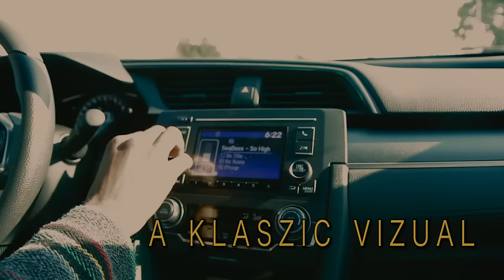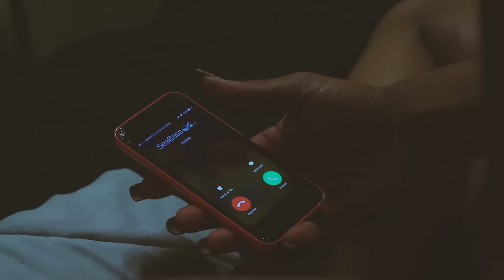SeaBass x HRA Seamix (Video)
SeaBass x HRA Seamix ( Shot by @kortlan_j )